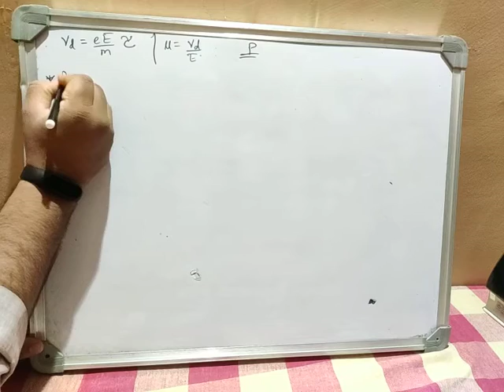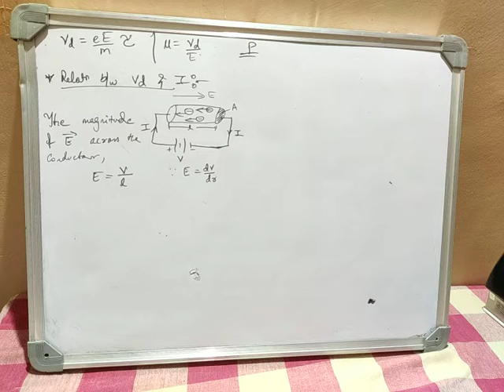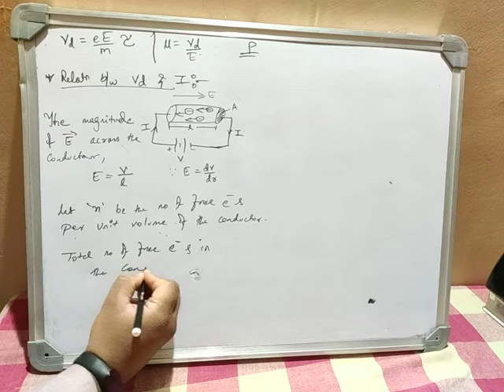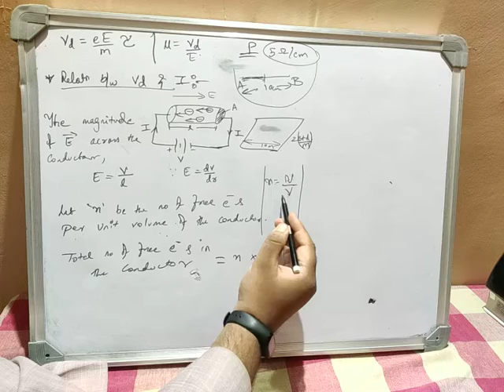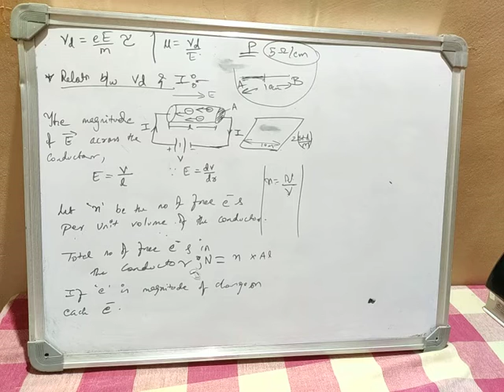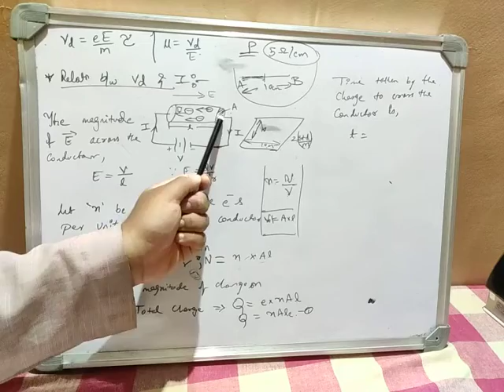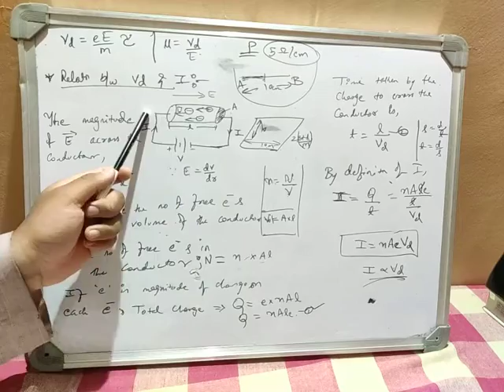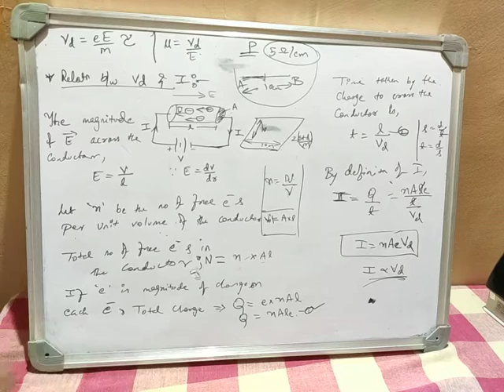PHYSICS CLASS 51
PHYSICS
CLASS 51
ELECTRIC CURRENT
RELATION BETWEEN DRIFT VELOCITY AND CURRENT.